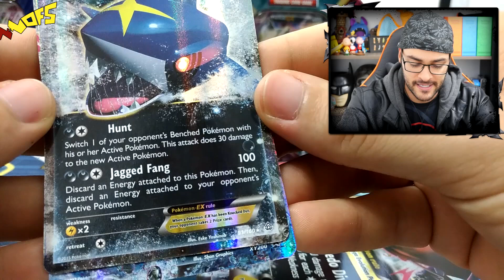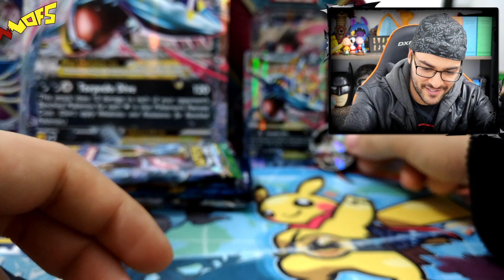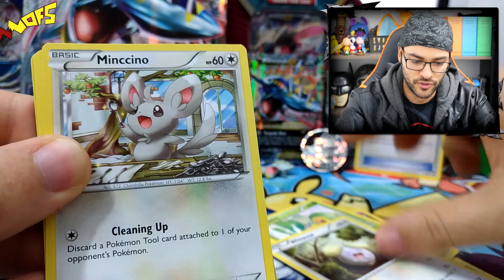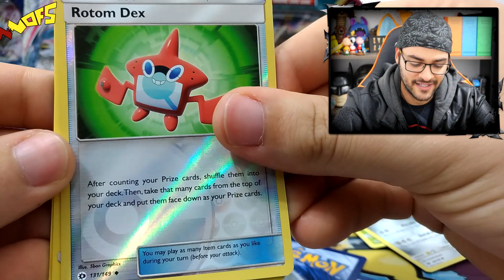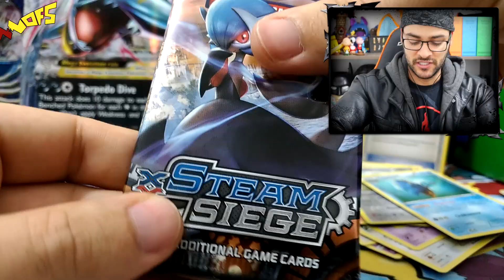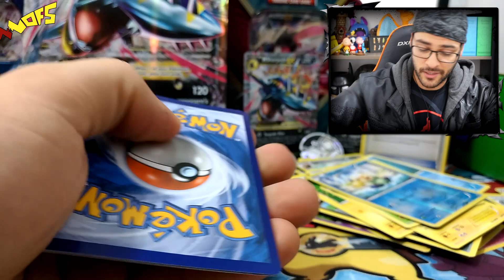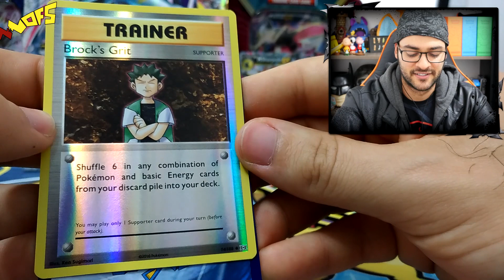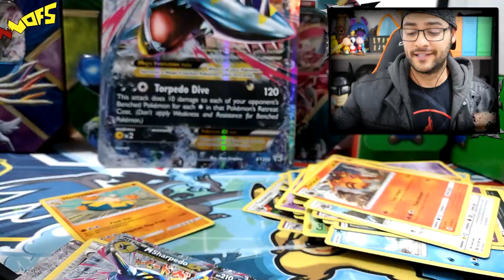5º POKÉMON TCG - UNBOX MEGA SHARPEDO EX PREMIUM COLLECTION INSANO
Unbox de Pokémon TCG com Produto SUPER PREMIUM do Mega Sharpedo INSANO
➽ EPIC GAME
(No ato da sua primeira compra no site, sendo ela acima de R$ 10,00, você ganha 5 códigos).
Rua da Glória, 117 - Bairro Liberdade - São Paulo/SP